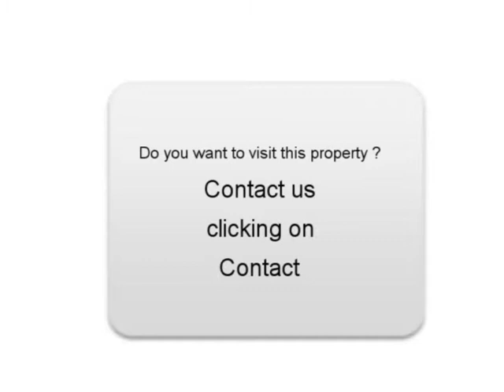Sale one Peugeot 206 Marignane Bouches-du-Rhône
For sale at  Marignane  Used car Peugeot 206 of 125000 Km.
used motors Autoenvideo : Sale one Peugeot 206  Marignane  Bouches-du-Rhône